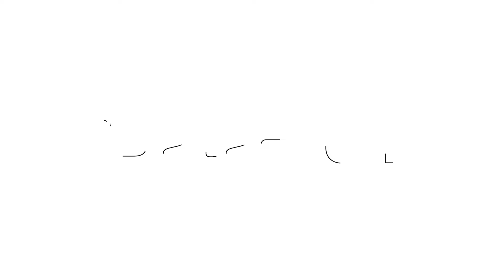Planeta padouchů #9- Submisivní Pellegrini, buržoazie v Davosu a proč Češi opouštějí Chorvatsko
•⁠ REVOLUCE! Češi přestávají jezdit do Chorvatska, protože je moc drahé. Paštiky a řízky v alobalu zamíří do Itálie a patrně i Polska

•⁠ Submisivní Pellegrini zatím poslouchá na slovo. Vymkne se v prezidentské funkci největšímu slovenskému alfasamci Robertovi F.?

•⁠ Vlčice (rozuměj pawlína) na pozdních lyžích v Davosu: Zde pracující Slováci prezidenta nevolili, i tak se ale těší domů. Začínají se učit rusky?

•⁠ Jaké dětství prožil Elon Musk a co pro něj udělali jeho výstřední rodiče? Proč už jako malý peskoval dospělé a užívá kratom?

SLEDUJTE STŘEDEČNÍ DÍL PODCASTU “PADOUCH, NEBO HRDINA”